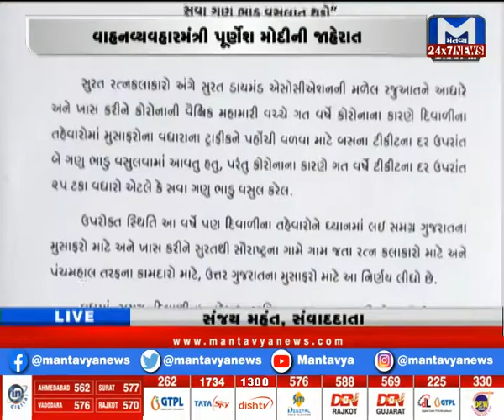દિવાળી પર્વે એસ.ટી બસનાં ભાડામાં વધારો..શું છે મુસાફરોની પ્રતિક્રિયા? | Mantavya News